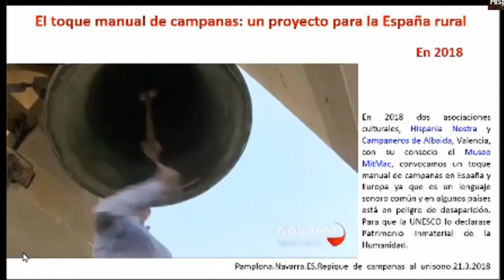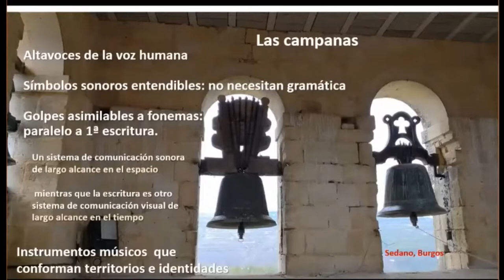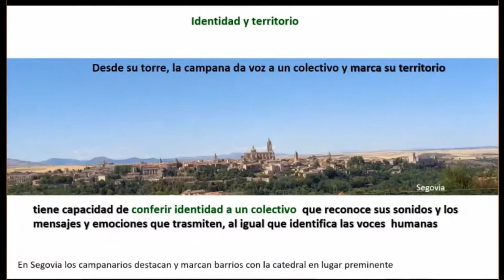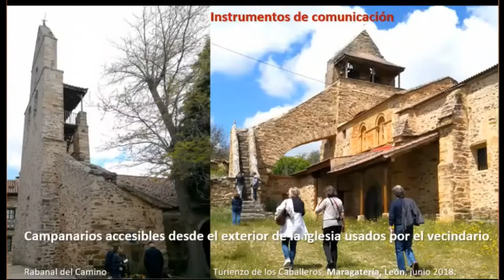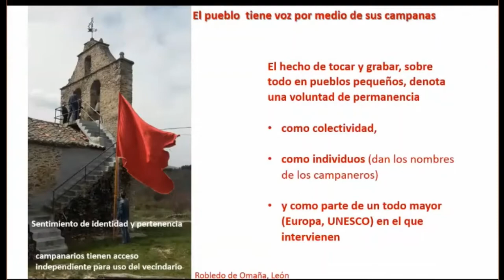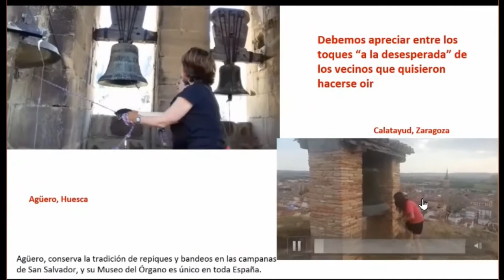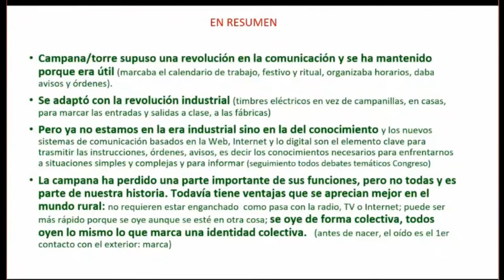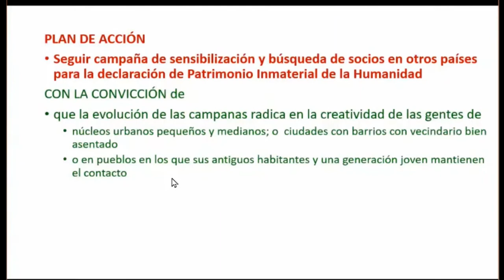"El toque manual de campanas, un proyecto para la España rural" por Paz Cabello Carro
Presentamos la VIII Jornada de Buenas Prácticas que tuvo lugar los días 14 y 15 de diciembre en la sede de Hispania Nostra.

Paz Cabello Carro es Doctora en Historia del Arte, Conservadora de Museos. Subdirectora y directora del Museo de América, Madrid que inauguró en 1994. Jefe de Conservación (colecciones reales) en Patrimonio Nacional.

Junta Directiva asociaciones: Hispania Nostra ; Urbs Regia. Orígenes de Europa. En academia.edu cuelga publicaciones sobre americanismo, coleccionismo, museología.

Publica habitualmente en la revista de Hispania Nostra Patrimonio Cultural y Derecho sobre gestión de Patrimonio